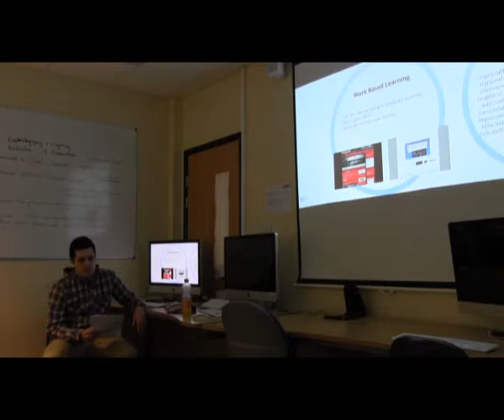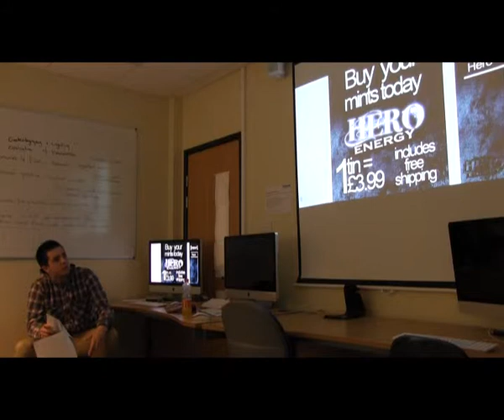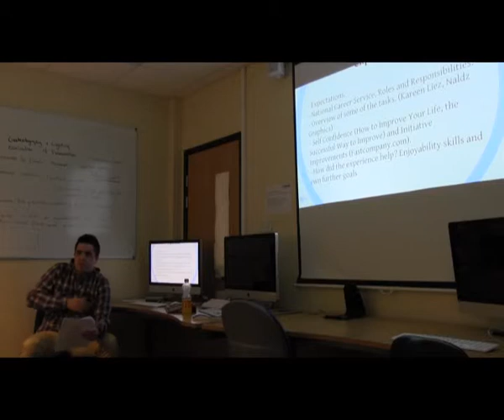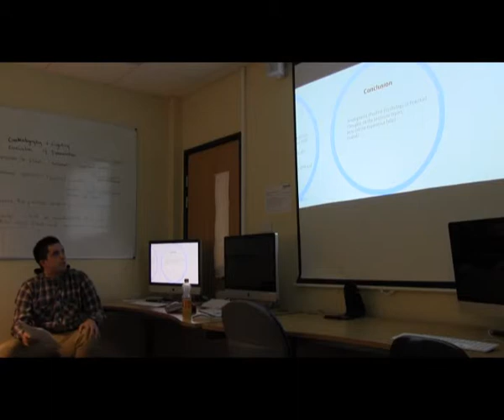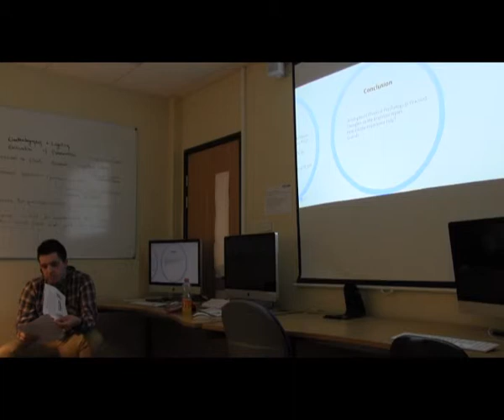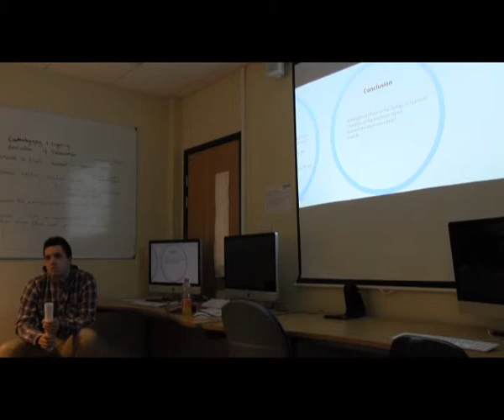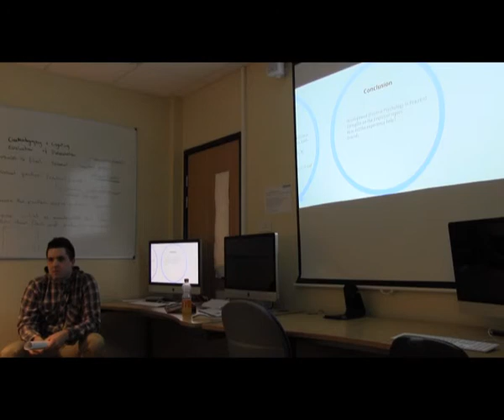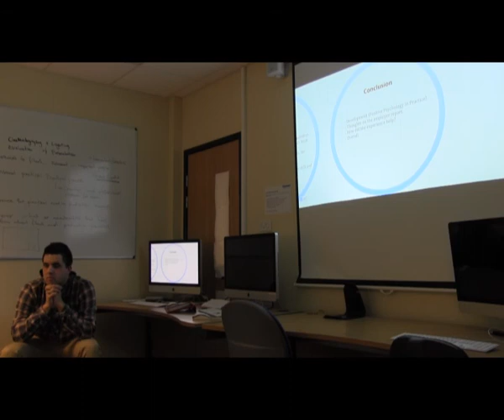Luke Lawrence WBL Critical Analysis Presentation